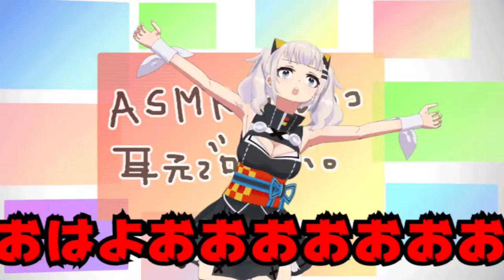mugen 1.1 kof black hell cheap homer type & cheap peter type vs kaguya luna & fubuki shirakami